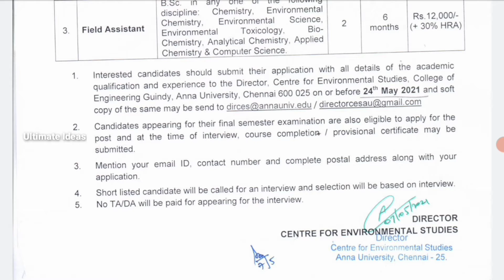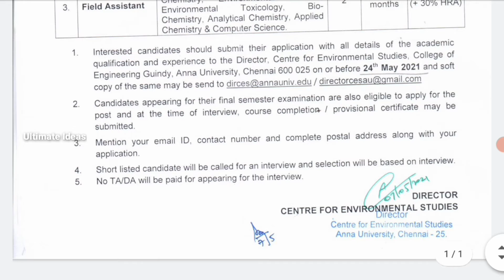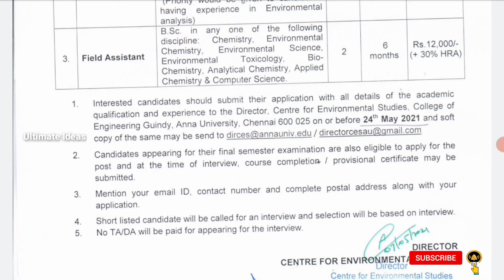தமிழ்நாடு அரசு கல்வித்துறையில் வேலைவாய்ப்பு//No Fees//No Experience//Government Jobs//TAMIL..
In This Video தமிழ்நாடு அரசு கல்வித்துறையில் வேலைவாய்ப்பு..